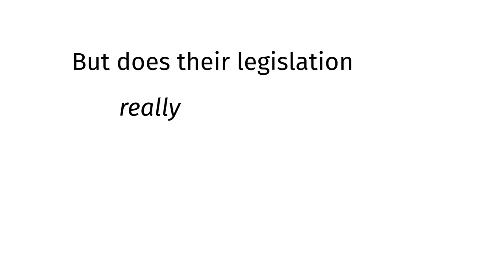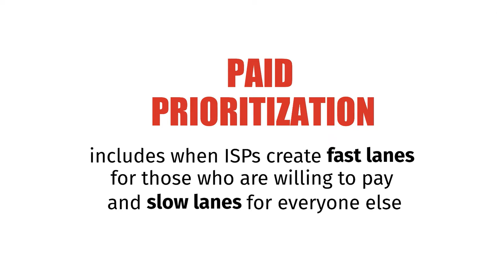Do Sen. Kennedy and Rep. Blackburn *really* support net neutrality?